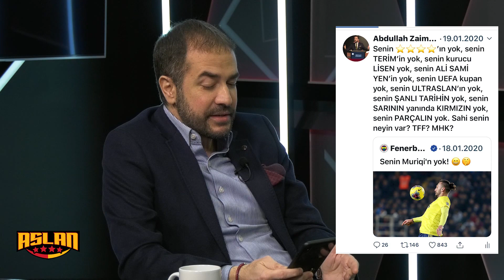Aslan #20. Bölüm | Kadıköy'de Zafer Gecesi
Aslan programının 20. bölümünden herkese merhaba. Kadıköy'de Zafer Gecesi Burcu Eken, Abdullah Zaimoğlu ve Arda Türkmen'in yorumlarıyla Aslan yeni bölümüyle sizlerle!

Aslan #20. Bölüm | Kadıköy'de Zafer Gecesi videomuzu beğendiyseniz diğer videolara göz atmayı unutmayın;

⚽ Aslan #19. Bölüm | "Tarihi fırsat" , Derbi öncesi tahminler

⚽ Aslan #18. Bölüm | Kayyum davasında perde arkası

⚽ Aslan #17. Bölüm | "Meydan okuma konusunda iyidir" ,
     "Belhanda bize uymadı"

⚽ Aslan #16. Bölüm | "Yöneticiysen Terim'i yönetmeyi bileceksin"

⚽ Aslan #15. Bölüm | “Orada papaz büyüsü var!”

⚽Aslan #14.Bölüm | "Başkanımıza saldırı söz konusu"